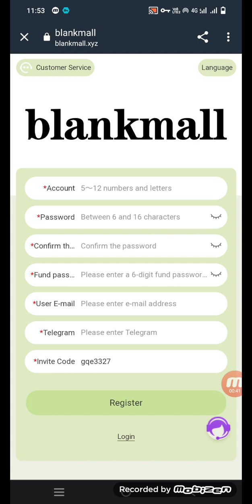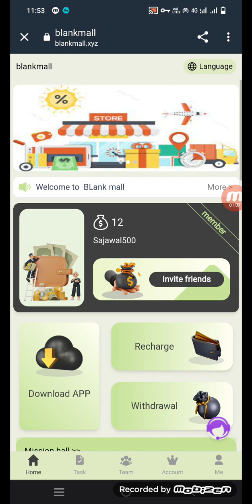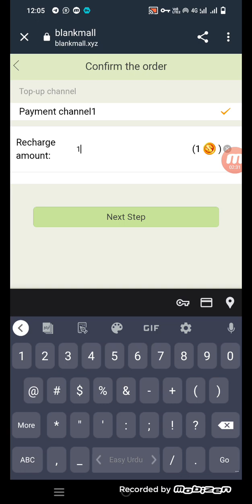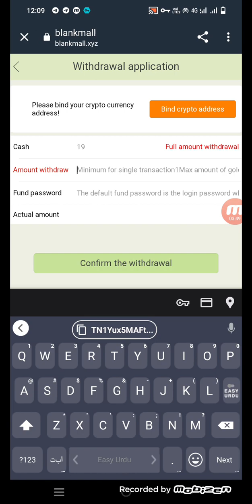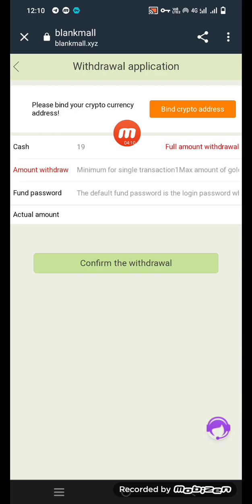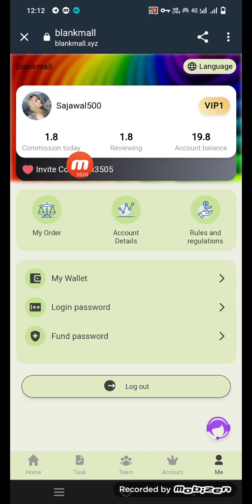Blankmall xyz project review||New Amazing Earning Platform 2023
Invitation code:  gqe3327
The minimum deposit for upgrading VIP1 users is 6 USDT

The withdrawal fee on the platform is 0, and you can withdraw at any time within 24 hours!

We promise that this platform will never be closed! Funds are legal, safe and secure

Deposit return ratio:

Deposit 18 USDT to become a shareholder of VIP-1. Earn 1.8 USDT every day!
Deposit 58 USDT to become a shareholder of VIP-2. Earn 14.5 USDT every day!
Deposit 98 USDT to become a shareholder of VIP-3. Earn 28.5 USDT every day!
Deposit 218 USDT to become a shareholder of VIP-4. Earn 70 USDT every day!
Deposit 518 USDT to become a shareholder of VIP-5. Earn 186.5 USDT every day!
Deposit 998 USDT to become a shareholder of VIP-6. Earn 360 USDT every day!
Deposit 1588 USDT to become a shareholder of VIP-7. Earn 605 USDT every day!
Deposit 2888 USDT to become a shareholder of VIP-8. Earn 1128 USDT every day!
Deposit 5888 USDT to become a shareholder of VIP-9. Earn 2358 USDT every day!
Deposit 9999 USDT to become a shareholder of VIP-10. Earn 4599 USDT every day!

***For example: Team A charges 1,000 USDT  gets a 10% deposit, 100 USDT!
***For example: Team B charges 1,000 USDT,  gets a 3% deposit, 30 USDT!
***For example: Team C charges 1,000 USDT  gets a 1% deposit，10 USDT!
Note The more recharge, the more rewards

For example: recharge 1,000 USDT within 24 hours, reward 22 USDT
For example: recharge 3,000 USDT within 24 hours, reward 32 USDT
For example: recharge 5,000 USDT within 24 hours, reward 68 USDT
For example: recharge 10,000 USDT within 24 hours, reward 188 USDT
For example: deposit 30,000 USDT within 24 hours, reward 318 USDT
For example: deposit 50,000 USDT within 24 hours, reward 958 USDT
For example: recharge 80,000 USDT within 24 hours, reward 1688 USDT
For example: recharge 100,000 USDT within 24 hours, reward 2288 USDT

Note: If you are eligible, please contact customer service within 24 hours to claim your
prize. Once a billing cycle expires, it will be considered invalid and your team needs to
recalculate and register within 24 hours.
"The mall authorizes all promoters to share on all major platforms, not limited to any
platform! "